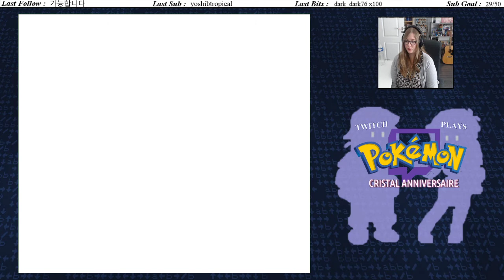Le badge roche - Twitch Plays Pokémon: Cristal Anniversaire #02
Prêt à vivre une grande aventure Pokémon ?

Aujourd'hui on fait un petit retour en génération 2 mais pas dans une version cristal tout à fait ordianaire.
Il s'agit de la version cristal anniversaire que je vous propose en exclu en version française grâce à Karlie ! :D
Je ne peux pas vous en dire plus étant donné que ce sera une découverte sur cette rom !

Je vous invite à découvrir cette aventure en ma compagnie :)

Pour vous lancez-vous dans une aventure inédite à travers des régions familières dans votre quête pour tous les attraper et devenir le meilleur dresseur c'est par ici !